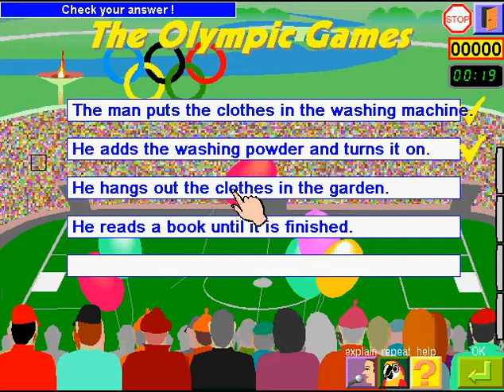Play Though PC Genius 039